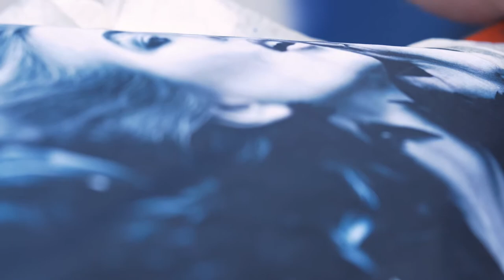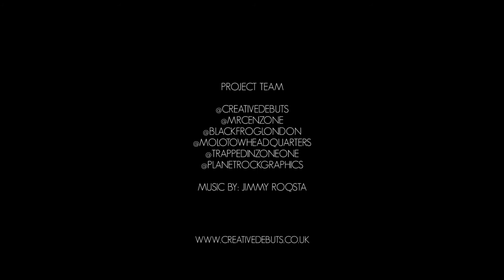'Maleficent Mural' by Mr Cenz - Berlin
Creative Debuts x Potsdamer Platz Presents 'Maleficent Mural' by Mr Cenz

Video by Black Frog London